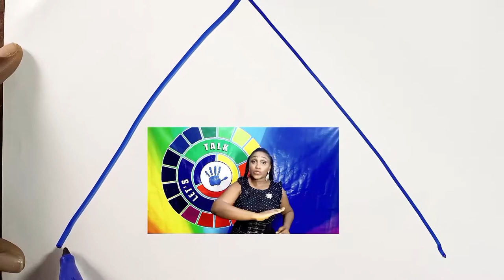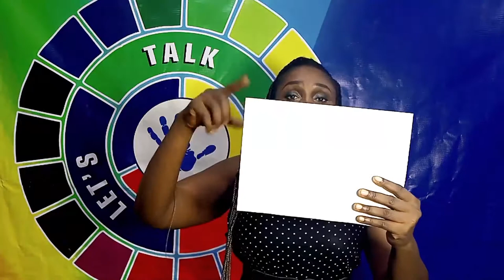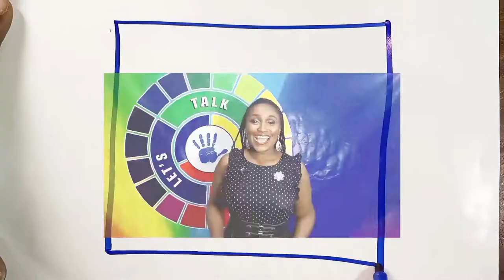Differences between shapes and form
Hello! Good to have you back.

Today, you know what we do right? We discuss art.
So, let's talk art.
Today, we will be talking about the major differences between the element of art shapes and forms.

Please don't forget to include names and age as message title when sending